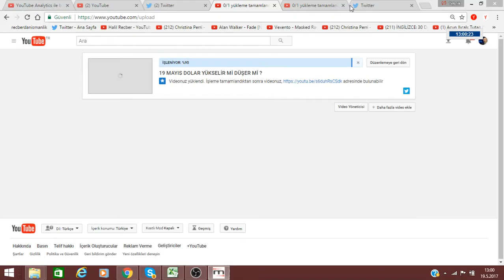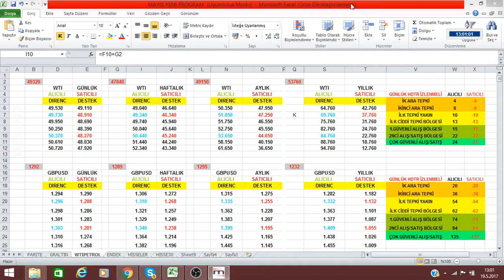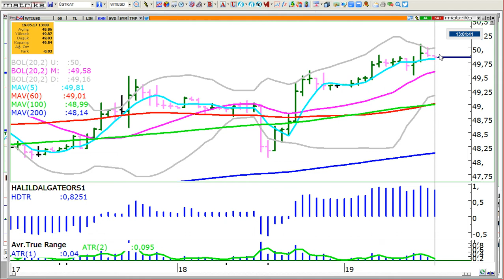19 MAYIS PETROL YÜKSELİR Mİ DÜŞER Mİ ?